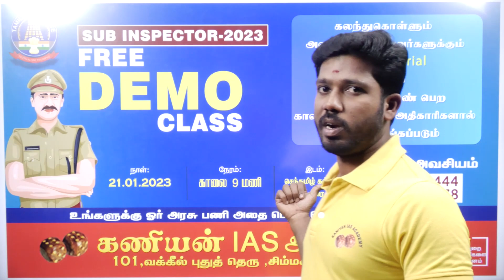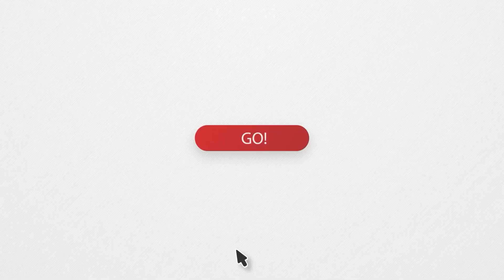FREE DEMO CLASS | SUB INSPECTOR 2023 | JAN 21 ADMISSION OPEN